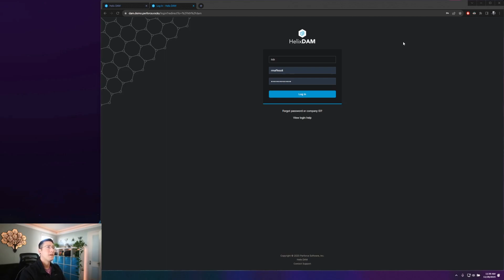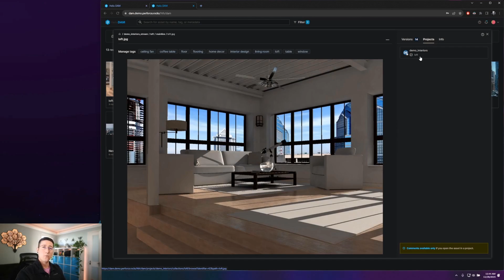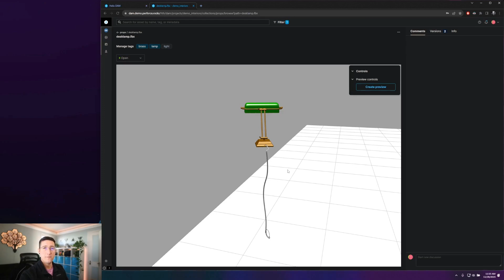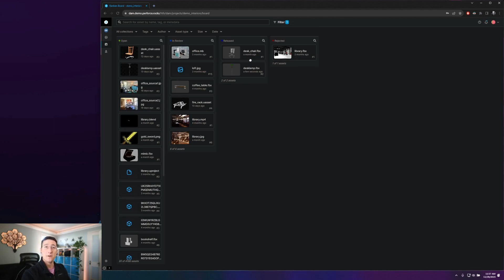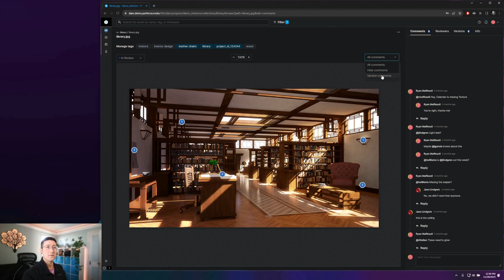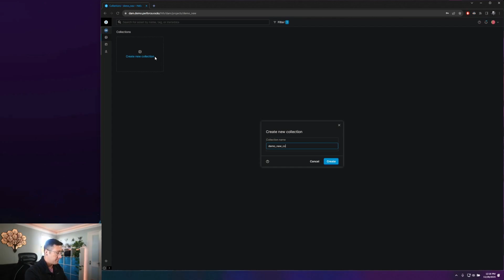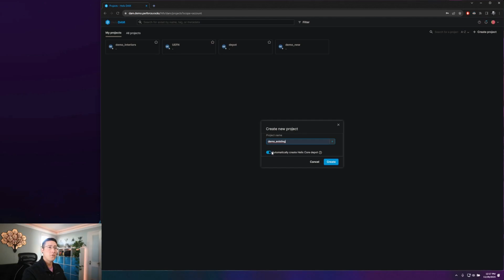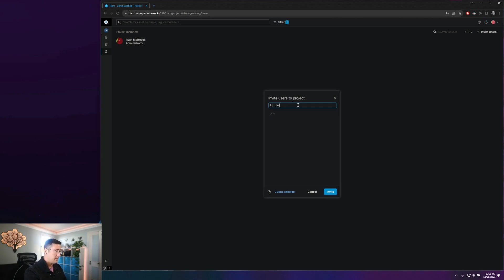Helix DAM (Digital Asset Management) in 7 Steps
In this demo of Helix DAM, solutions engineer Ryan Maffesoli walks through the key functionalities and features of our digital asset management tool. You’ll gain an understanding of what collections, streams, and depots are in digital asset management, as well as learn how to start uploading and filtering assets.

Ryan also covers common digital asset management use cases across a variety of industries, like gaming and media and entertainment. He also provides step-by-step info on how to connect Perforce Helix DAM and Helix Core, so you can use digital asset management with a strong version control foundation.

Read our blog to get an overview of what digital asset management is and why teams need it

00:20 - 01:08 Log in and browse the dashboard
01:08 - 02:11  Discover search and filter functions
02:11 - 05:44 Walk through a sample project
05:44 - 06:24 Understand the review process
06:24 - 09:07 Track projects with the Kanban board
09:07 - 12:38 Connect Helix DAM and Helix Core
12:38- 13:50 Invite team members to collaborate